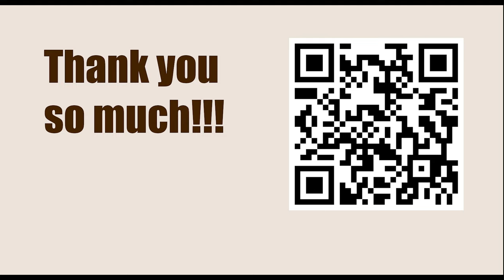GARY KASPAROV || Game 77 (My Great Predecessors: Part II) - Botvinnik vs Fischer, 1962